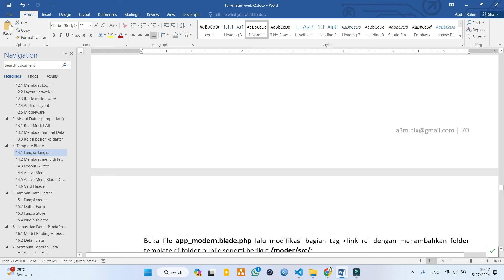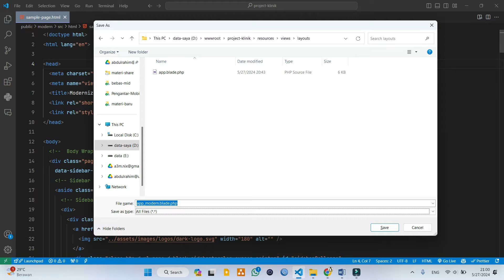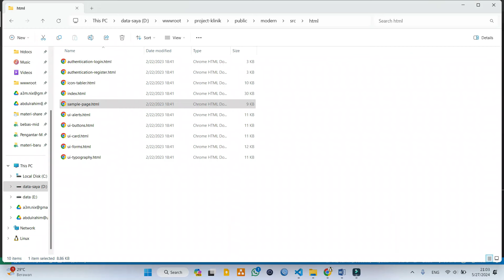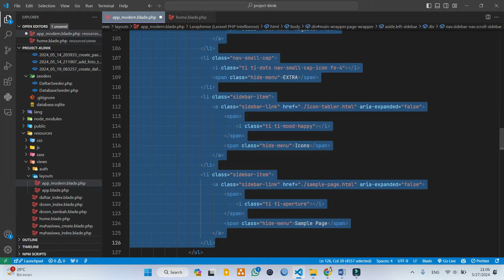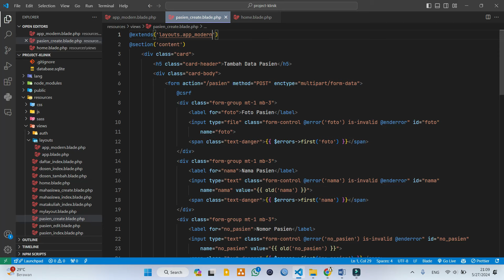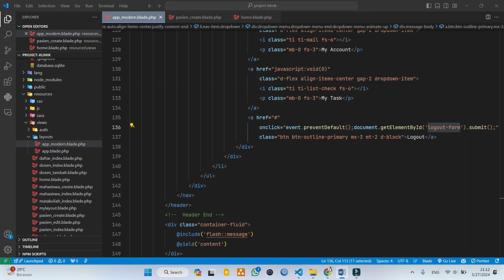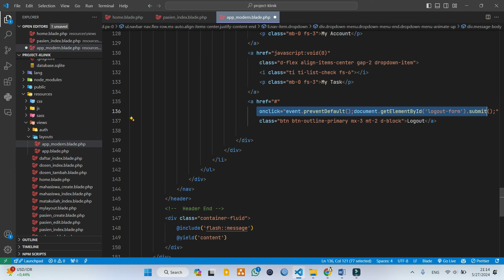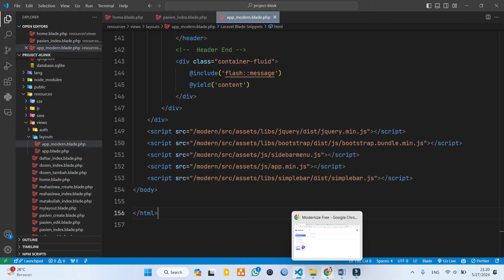Laravel Project Klinik #13 Ganti Template Admin di Laravel